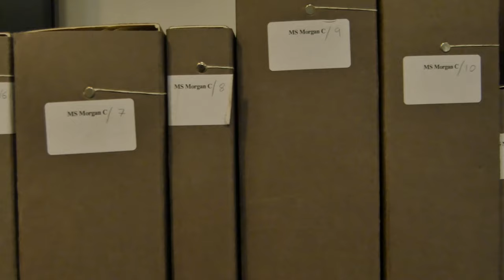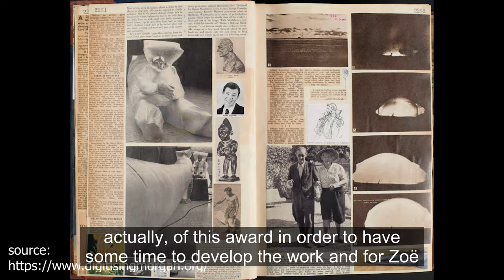Nichola Scrutton and Zoë Strachan: In the Edwin Morgan Archive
Over the past nine months, Nichola Scrutton and Zoë Strachan have been engaging directly with Edwin Morgan’s scrapbooks and responding through sound, text and mark-making in order to create a new sound art piece for their project Lying Over Under Another. This short film shows Nichola and Zoë during their work-in-progress in the Edwin Morgan Archive.

Film made by Ivana Fintova (June 2023)
Many thanks indeed to everyone at Archives and Special Collections, University of Glasgow
Supported by The Second Life Awards